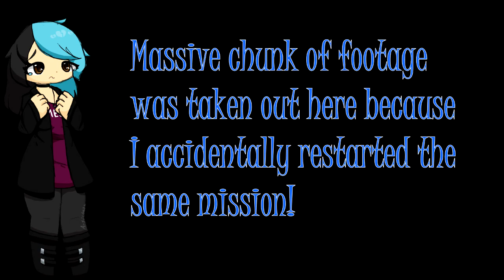Kata's Rev Dayz ¦ Dustoff Z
~PLEASE¤READ¤THE¤DESCRIPTION~

Get those blades spinning and load up on guns and ammo, the time has come to rebuild humanity! Dustoff Z is a game about maneuvering combat-helicopters in one of the harshest weather conditions possible – A Zombie Apocalypse.

Players:

Katastrophy

Game: Dustoff Z by Invictus Games Ltd.